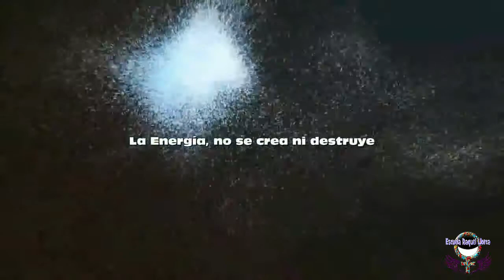7 Chakras Luz. Meditación con Raquel Llorca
Técnica 1 del método Meditación 7+7, creado por Raquel Llorca. Con esta técnica logramos equilibrar y recargar de energía nuestros centros vitales y cuerpos físico, emocional, mental y espiritual.
raquelllorca.es